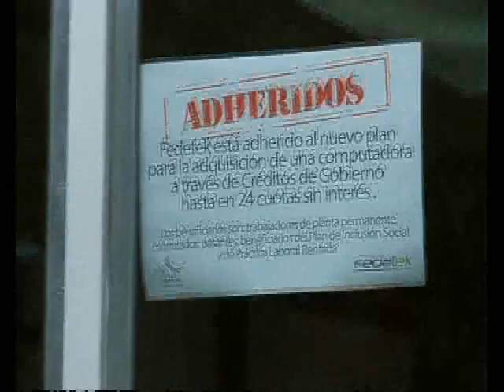Locales que adhirieron a la venta de pc, san luis, el diario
Locales que adhirieron a la venta de pc,san luis el diario de la republica